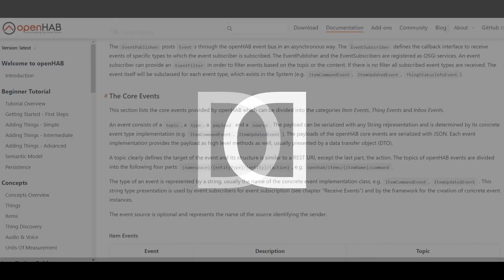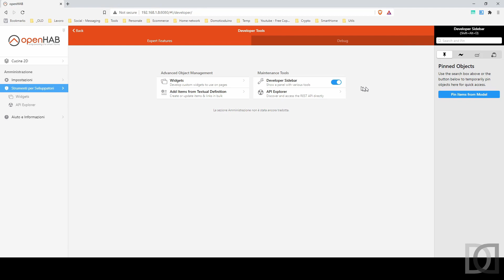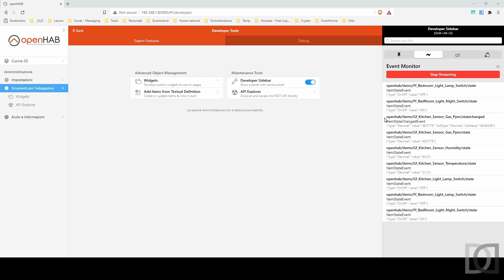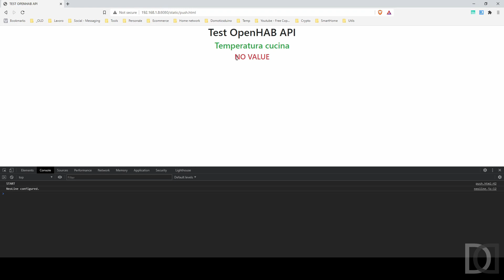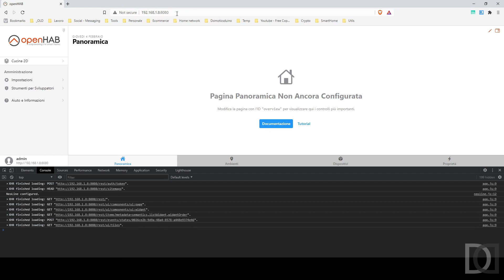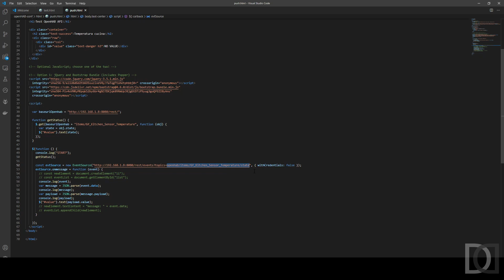Home Automation System - OpenHAB 3 - 18. Notifiche PUSH tramite API ITA - sub ENG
Diciottesimo capitolo relativo ad OpenHAB 3.
In questo video viene mostrato un utilizzo particolare delle API di OpenHAB 3, dopo il video precedente nel quale abbiamo visto l'utilizzo standard delle API; andiamo quindi, tramite un esempio, ad utilizzare le API che permettono la connessione al bus degli eventi, che ci permette di ricevere messaggi di notifica ogni volta che un item cambia stato / valore. Scriviamo quindi un esempio di interfaccia utente in HTML/Javascript per ricevere queste informazioni in modalità push ed aggiornare i nostri widget grafici.

Buona visione